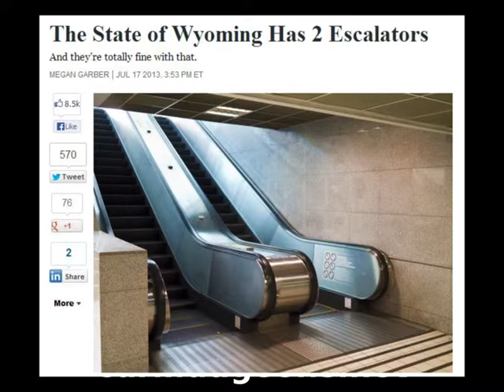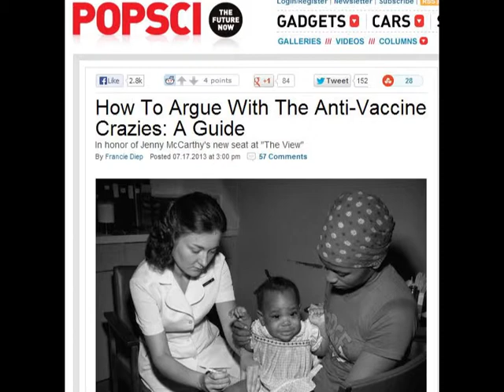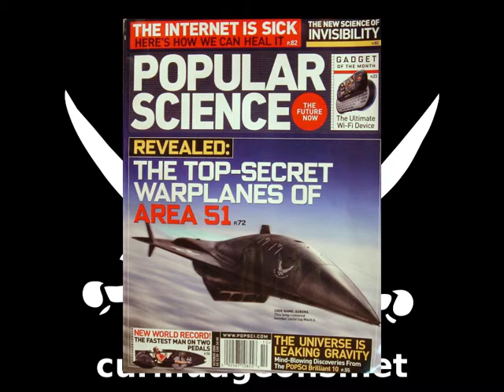Delenda est Carthago Podcast - Episode 9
This Episode:

1. Andy and Aaron discuss the Rolling Stone Magazine Cover Photo
2. Andy Gets Another Email From Popular Science, This One About Vaccinations